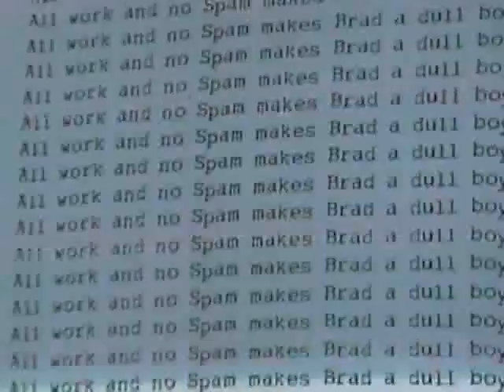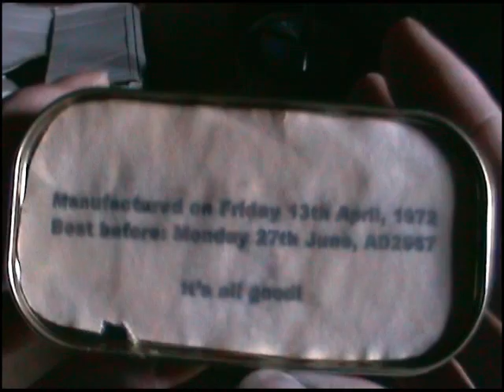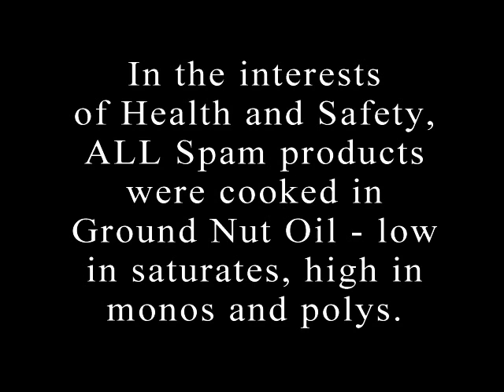THE SPAMING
A question in Suburbanmom's Week 5 of 'Are You Normal' prompted more than just a response from me. It awoke something deeper. something buried. something. Spamy!

Sorry, but there seems to be a little sync problem, so as before, here is a link to the LiveVideo HQ version: